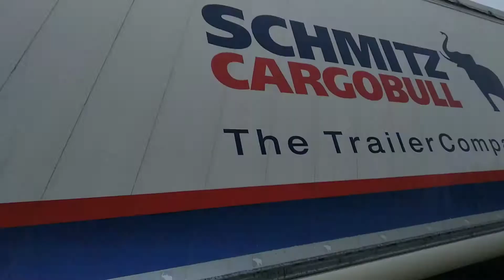20210826 LV принимаю самосвал